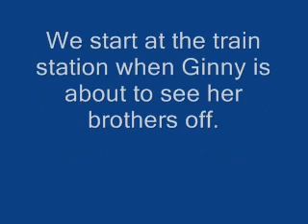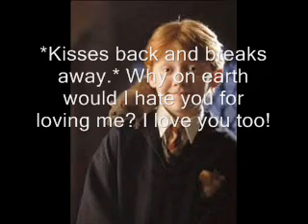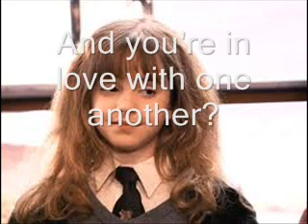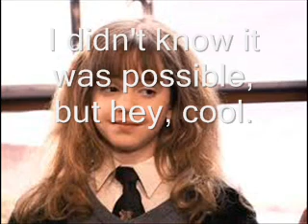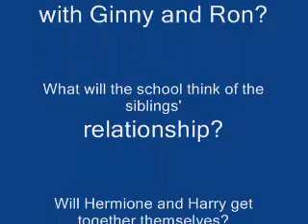Ginny and Ron, First Year and Before, S1, Ep1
I don't have many of these yet and haven't done one in a while, so I thought I might as well! Enjoy!